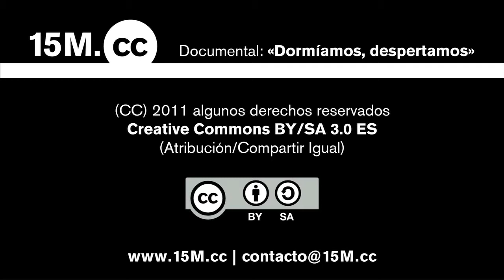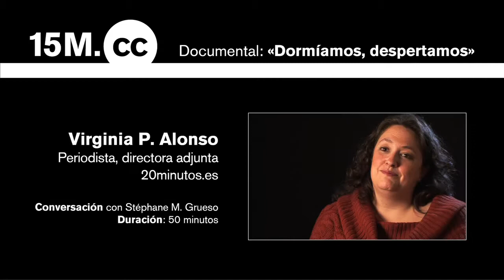15M.cc conversación con Virginia P. Alonso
«Conversaciones 15M.cc» Stéphane M. Grueso habla con Virginia P. Alonso, periodista y Directora Adjunta de 20minutos.es. Resto de entrevistas publicadas:

Entrevista con Virginia P. Alonso, directora adjunta de 20Minutos.es.

«Conversaciones 15M.cc» Stéphane M. Grueso habla con io Alonso, empresario de internet. Fundador y director de Weblogs SL. Resto de entrevistas publicadas: